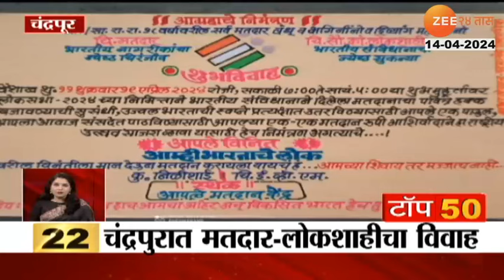Top 50 Fast News | टॉप 50 फास्ट न्यूज | Part - 3 | 14th April 2023 | Zee24Taas